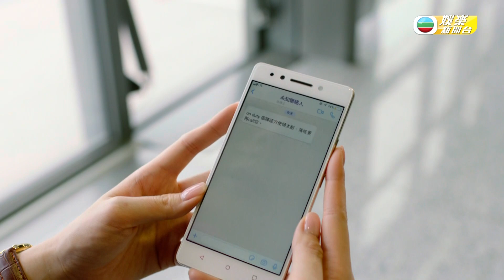娛樂新聞台｜機場特警 索爆空姐湯洛雯 剛柔並重鄧佩儀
今集靚湯喺劇入邊係做一名空姐娜娜，原來初初佢以為自己可以做特警，十分好期待，仲幻想埋自己剪短頭髮嘅樣係點添。不過做空姐都幾好呀！一定電暈好多仔仔呀～而鄧佩儀係劇入面剛柔並重，係適當嘅時候硬朗，適當嘅時候柔弱！Wow～小編鍾意呀😍